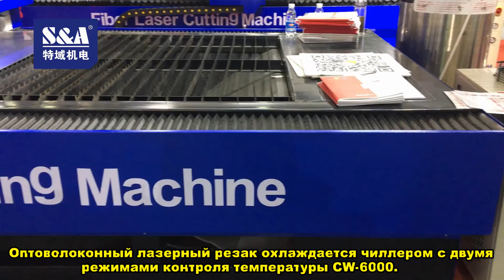Оптоволоконный лазерный резак охлаждается чиллером с двумя режимами контроля температуры CW-6000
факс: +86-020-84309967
SKYPE: teyuchiller